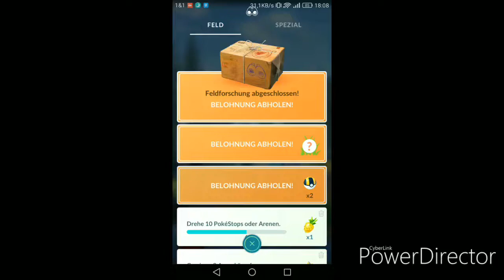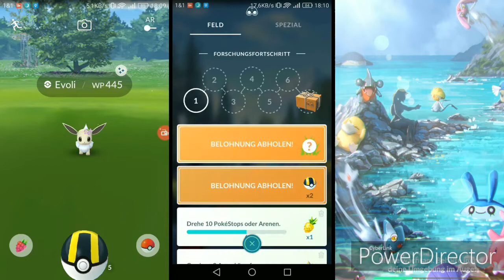*OMG* Shiny Evoli-Feldforschungsdurchbruch! Pokémon Go deutsch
Hey, Leute! :)

Viel Spaß! ;)

Unbedingt mal abchecken:
LilienZocker:

Mein Brawl Stars-Hashtag/Freundescode: (Hashtag)9GUROGYV

Battlelands Royale Freundescode: GhaztCRYT#0395

Andere YouTuber (Kumpels von mir) könnt ihr auch noch gerne abchecken) :

Meine sozialen Netzwerke:
Kategorie: Gaming